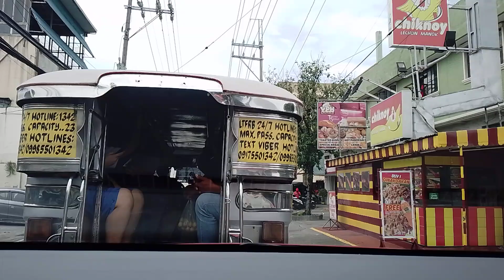Cherry Congressional to UST Hospital MNL. (ORIGINAL VIDEOS byJAM the FILIPINO CHANNEL)Oct.21,2024,03